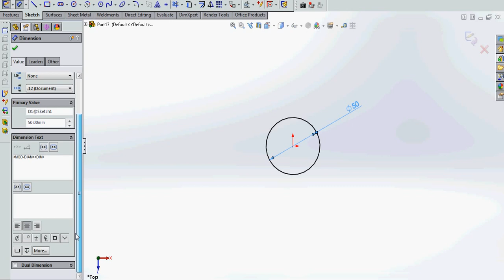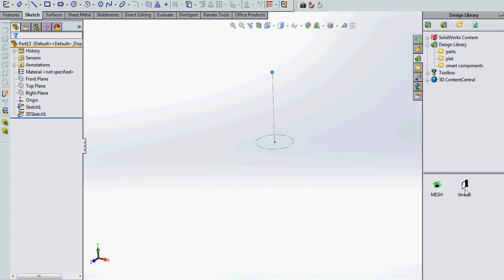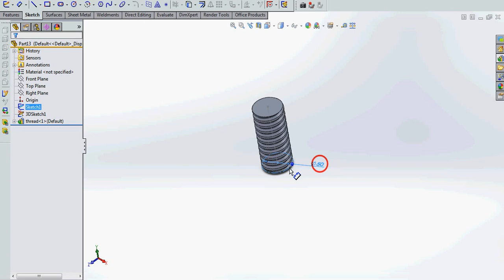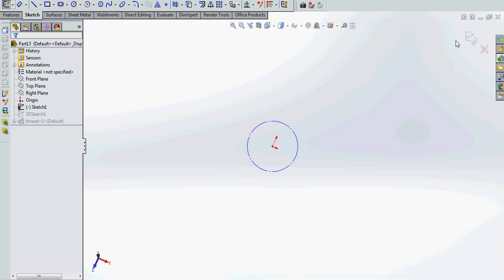Create bolt and thread automatically using smart Feature in Solidworks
I just tried to create bolt and thread automatically using smart feature.

Sorrythe bolt has no hexagonal cap, but don't worry it's easy to create it. you can put it automatically also integrated with the one I create here.

Smart feature is an amazing tool to optimizing work time.